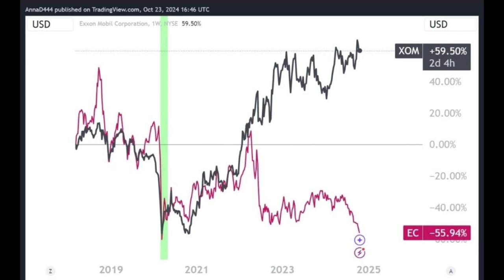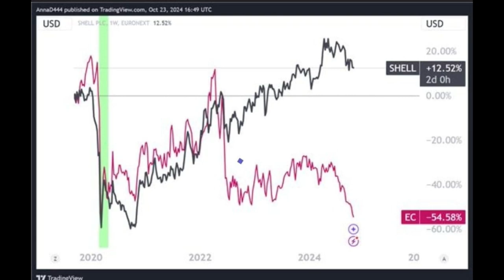Entrevista a César Loza, Presidente de la USO nacional | Enlace Radio 6AM